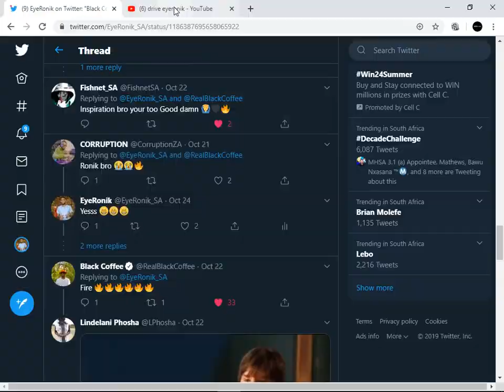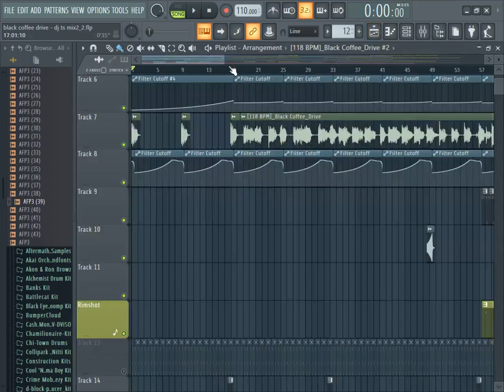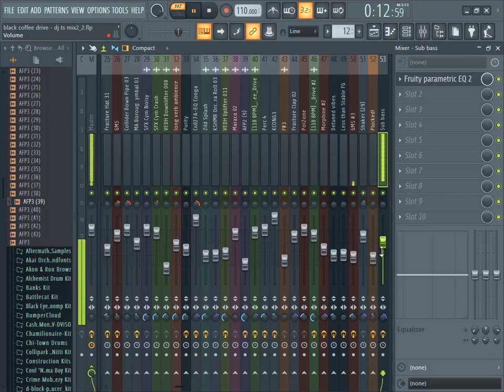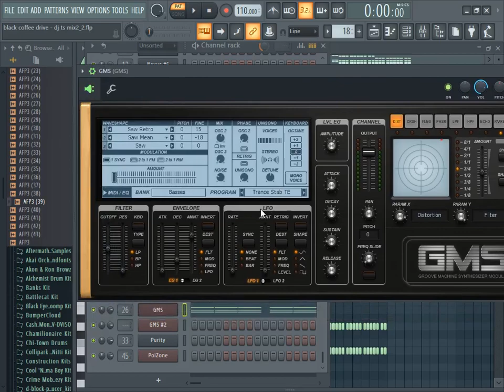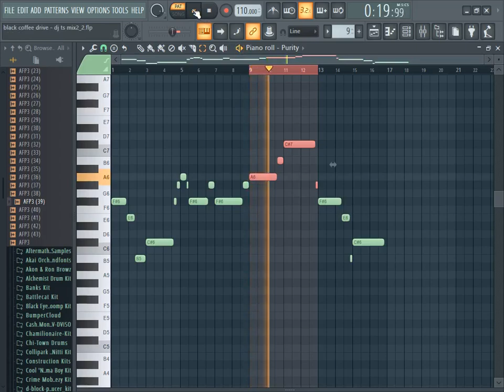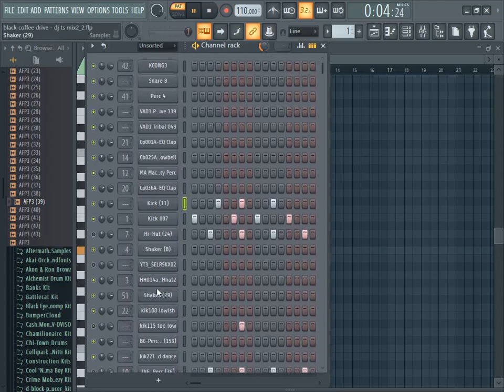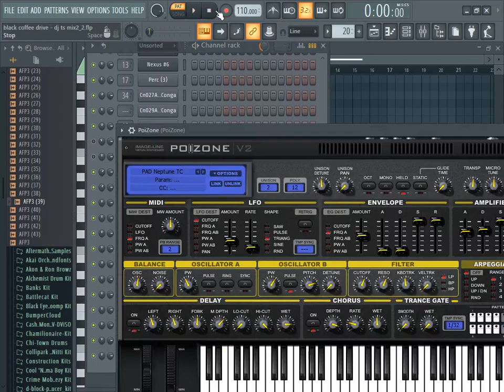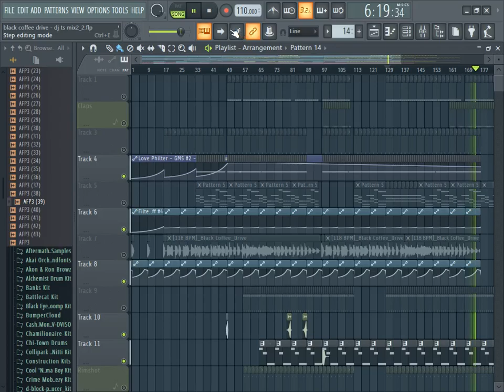How I Killed Black Coffe Drive Remix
ENCOURAGE ME TO CREATE MORE CONTENT BY DONATING TOWARDS THIS CHANNEL:
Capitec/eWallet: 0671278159